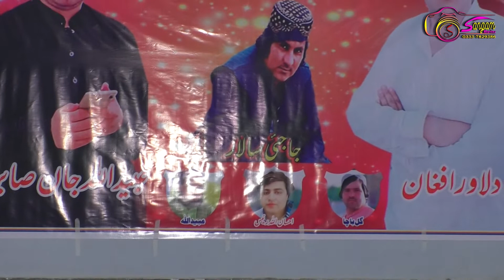Hiro Niyamat Shoqi New Pashto Songs 2022 HD Raqeeb ھیرو نعمت شوقی نوی سونگ